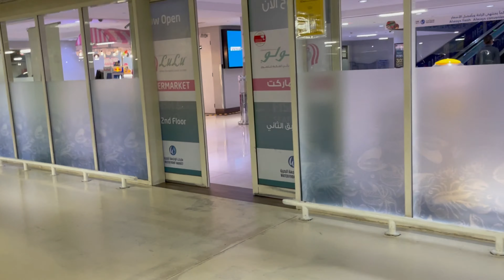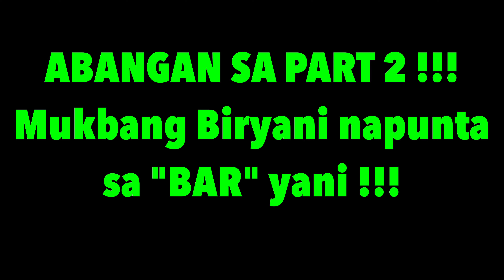NAG BIRYANI NA NAUWI SA "BAR" yani !! the veteran medics